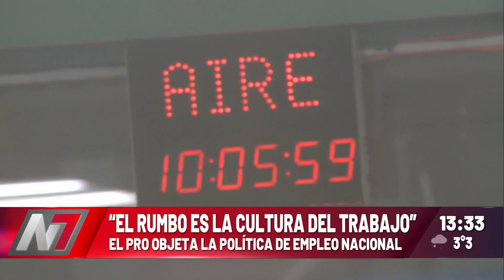Mauricio Macri en un mano a mano con El Siete